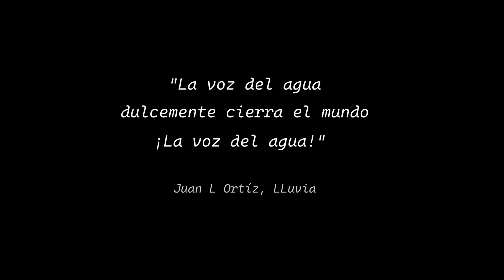ECUDIGITAL: "La voz del agua dulcemente cierra el mundo ¡La voz del agua!"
ECUDIGITAL: Video "La voz del agua dulcemente cierra el mundo ¡La voz del agua!" - Juan L. Ortíz: LLuvia. Porque ya es tiempo autora: Livia Vives. En el marco de los 75 años de la Facultad de Humanidades y Artes. Lavozdelaguaya FestivaldePoesia Rosario 10Años Ecu